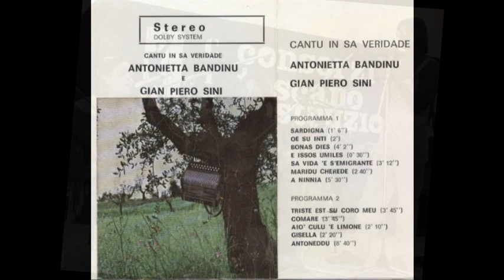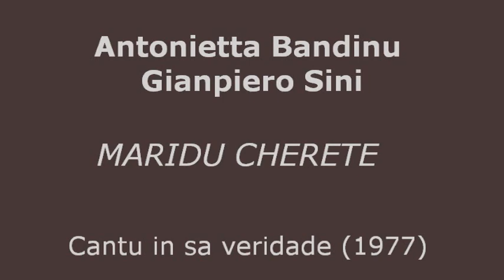Maridu Cherede - Antonietta Bandinu e Gianpiero Sini (1977)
Antonietta Bandinu (Bitti) e Gianpiero Sini (Berchidda)
Album : Cantu in sa veridade
Pubblicazione: 1977 a Firenze
supporto: musicassetta

Brano: Maridu Cherede

Antonietta Bandinu (Bitti 1943 - Firenze 2012)
Antonietta Bandinu è nata a Bitti, in provincia di Nuoro  in quel lontano ma non meno significativo 26 Luglio 1943. Ha fatto studi classici, si è laureata in Psicologa e si è trasferita a Firenze dove ha svolto la professione di Psicologa e Psicoterapeuta.

Iscritta alla SIAE come autrice di testi letterari e compositrice non trascrittrice ha iniziato nel 1974 la sua ricerca etnomusicale lavorando con I Zorbas, canti d'amore e di lotta in lingua greca con chitarre e buzuki, dal repertorio di Theodorakis, Maria Farandouri e Irene Papas ed i Popolareta, con cui ha eseguito Canti Rinascimentali e Popolari della Toscana.

Nel 1977 Fonda il gruppo "Cantu in sa veridade" (canti di Sardegna) e dedicato alle melodie della sua terra d’origine, assieme ai musicisti Gianpiero Sini e Marco Geronimi. Nell’estate del 1977 nascerà il primo lavoro omonimo della formazione. Nel 1978 Antonietta Bandinu allestisce un Recital di sue canzoni e poesie dal titolo Il prezzo di Eva incentrato sulla tematica della condizione della donna in Italia prima e dopo la Resistenza. Nel suo repertorio include poesie di Fiorenza Alderighi, oggi nota scrittrice. In quegli anni è ospite delle Mattinate Musicali Fiorentine nella villa Medicea di Poggio Imperiale, sotto la direzione artistica del Maestro Aldo Reggioli. Nel 1980 la sua ricerca si allarga abbracciando musiche di vari paesi del Mediterraneo eseguendo cosi in lingua originale Il Canzoniere Internazionale per la Pace nel Mediterraneo con i musicisti Gianpiero Sini, Mario Galasso, Carlo e Sergio Gatteschi (Chioma di Berenice), con i quali ha effettuato molti spettacoli a carattere Nazionale con la collaborazione dell’Arci. Ha condiviso la scena spesso con musicisti sardi del calibro di Alberto Balia, Enrico Frongia, e con illustri artisti come Caterina Bueno, i Giancattivi (Atina Cenci, Francesco Nuti ed Alessandro Benvenuti)

Nel 1984 le è stato consegnato il secondo premio Nazionale per la poesia Donatello. Ha collaborato con l’associazione CollettivoR a fianco di Luca Rosi, Franco Manescalchi e Guerrino Levita ed è socio fondatore di Ottovolante, circuito di produzione poetica a Firenze. Conosce a menadito la produzione in lingua greca di Miki Teodorakis e di Fabrizio De André che interpreta alla chitarra per i soli buoni amici, ma la sua guida e mentore è sempre stata Maria Carta, che ha avuto l’onore di sostituire in alcune occasioni. Antonietta Bandinu si è spenta a Firenze il 18 Ottobre 2012.